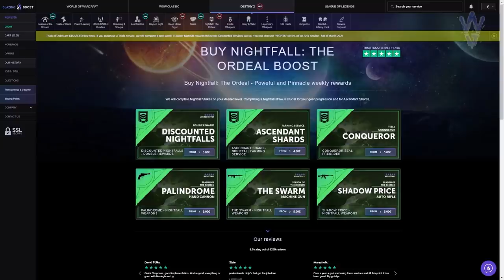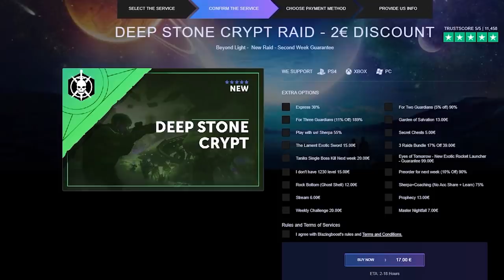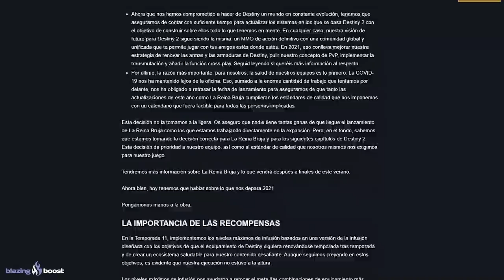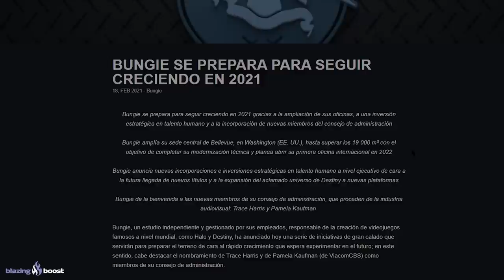TOP 7 NOVEDADES de DESTINY 2!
TOP 7 NOVEDADES de DESTINY 2! Película, Cross Play, Nuevos Elementos/ Subclases y MÁS!
2️⃣Reaccionar a la historia del sorteo fijada en la bio
⏰Finaliza el 15 de Marzo a las 19:00

► ¡Sígueme!
• Accesorios Gaming 10% dto. Código wildgamer

► Comunidad de PS4: TheWildGamers
• EL RETORNO DE LA REINA! DESEO FINAL! MARA VS SAVATHUN! Y EL FIN DE LA MALDICIÓN! | Destiny 2